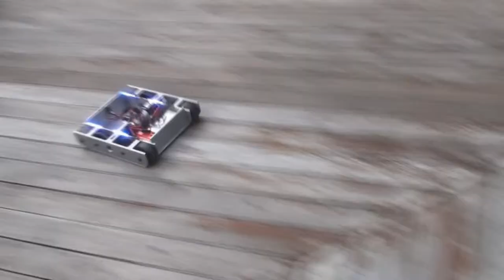Vested Short: Another Robot in the works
Yeah, I build a lot of these. Powerhouse Engineering/Team Biohazard Lightweight Battlekit, Vantec RDFR36-2014 ESC, AmpFlow F30-150 drive motors, Spektrum radio system (DX9), CRC 3s 5300mAh 40c batteries, a BEC I purchased on RobotMarketplace, and a set of automotive LED strips I got at Advance Autoparts. It's a WIP...

Excuse the crappy driving. I was driving with my left hand, one-handed, while filming using my old Sony HD Handicam.